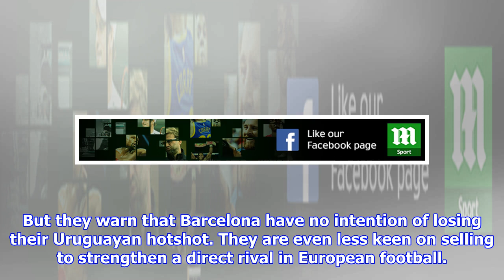Neymar 'asks PSG to bring in Luis Suarez to replace Edinson Cavani'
Neymar no longer wants to play alongside Edinson Cavani at PSGThe Brazilian wants to be reunited with former Barcelona team-mate Luis SuarezHe considers the Uruguayan a winner but Barca have no intention of selling By James Dutton For Mailonline Published: 05:31 EDT, 8 July 2018 | Updated: 06:29 EDT, 8 July 2018 Neymar has asked PSG to jettison Edinson Cavani and replace him with his former Barcelona strike-partner Luis Suarez. The Brazilian no longer wants to play with the Uruguayan striker, and would like to be reunited with Cavani's compatriot, according to reports in Spain. Neymar and Suarez formed part of a prolific front three along with Lionel Messi during three years at the Nou Camp, and Neymar wants to rekindle that relationship at the Parc des Princes. The front page of Sport declares that Neymar has asked to be partnered with Luis Suarez According to the Spanish paper he wants to be reunited with his former team-mate at PSG Suarez and Neymar formed part of a prolific front t...